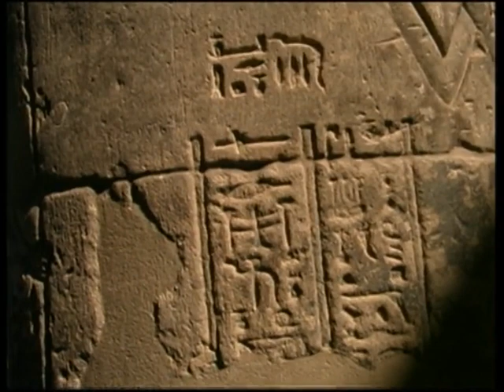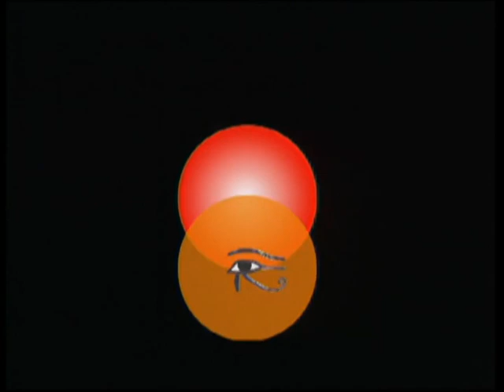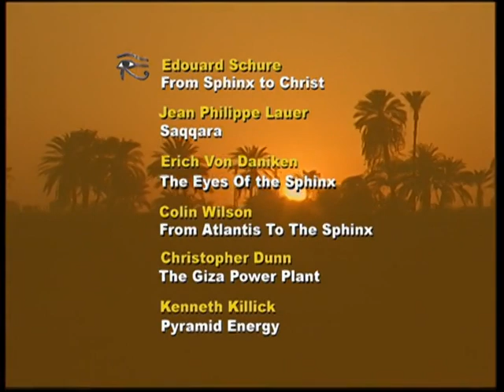Philae, le Principe Féminin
Elle représente l'épouse fidèle et s'impose comme la protectrice des enfants. Elle est, avec Nephthys, Neith et Selkis, chargée de protéger l'un des quatre vases canopes, celui d'Amsèt, à tête d'homme et contenant le foie. Son culte est vénérée en de nombreux endroits en Egypte, notamment sur l'île de Philæ.